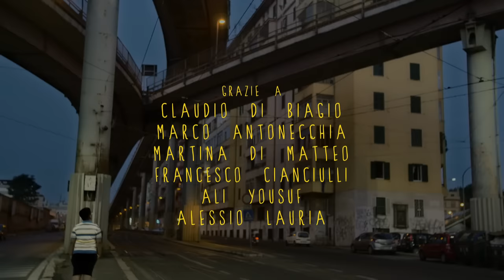Calcutta - Cosa mi manchi a fare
"Cosa mi manchi a fare" anteprima del nuovo album di Calcutta "Mainstream" in uscita a novembre 2015 per Bomba Dischi in collaborazione con Pot Pot Records.

credits video:

D.O.P.: GIANLUCA PALMA
montaggio: VALERIA SAPIENZA
aiuto regia: FRANCESCO COPPOLA
con: ALIM HEMANTO